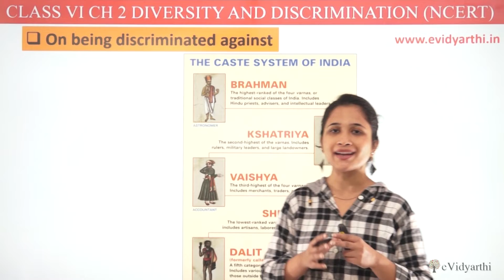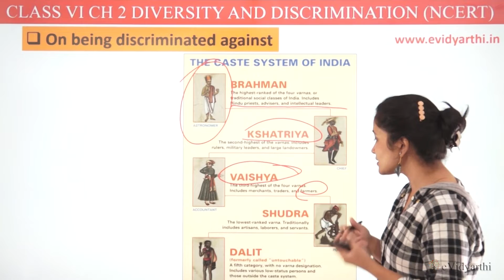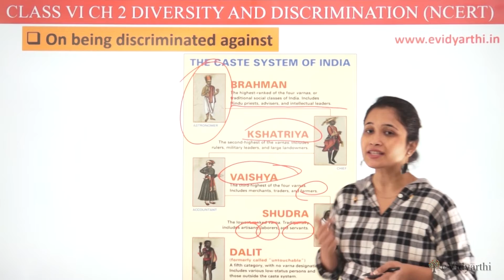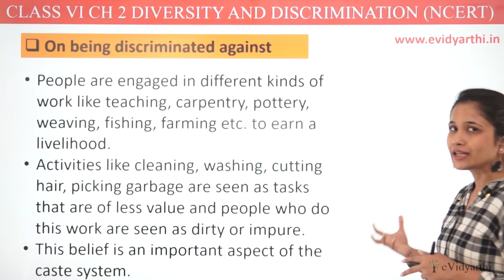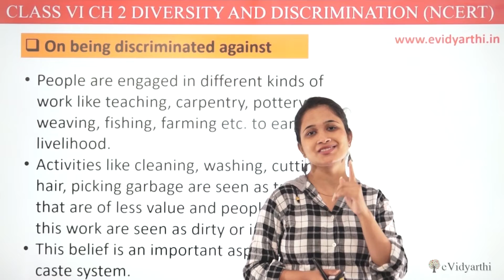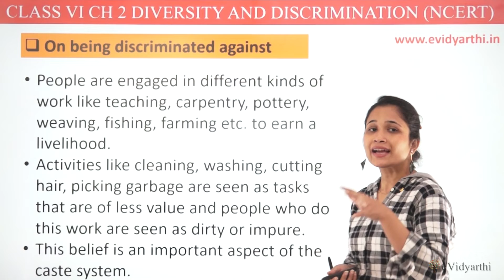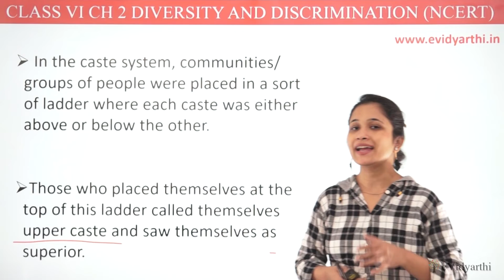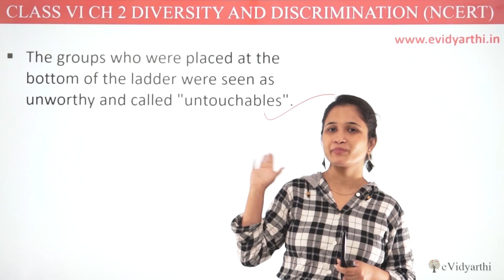On Being Discriminated Against - Ch 2 - Diversity & Discrimination - Civics - SST Class 6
✔️ Class: 6th
✔️ Subject: Civics
✔️ Chapter: Diversity and Discrimination
✔️ Topic Name: On Being Discriminated Against

0:00 On Being Discriminated Against